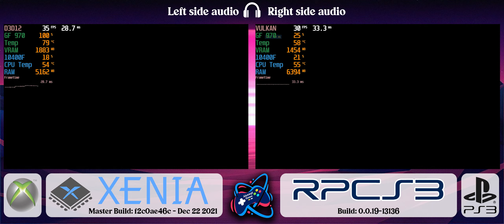RPCS3 vs Xenia | Performance Test in 5 Games | Part 01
Warning:

This type of video takes a lot of time,
 for both recording and editing.
 If you like this type of content,

0:00 Dragon Ball Z Burst Limit
1:50 Haunted: The Demon's Forge
4:05 Mortal Kombat vs DC Universe
5:31 Silent Hill Downpour
8:20 shadow of the damned

💻 Specs 💻
💻 GPU - Nvidia GTX 970 SC 4GB GDDR5
💻 RAM - (8x2) Crucial Ballistix Sport LT - 2666MHz, DDR4